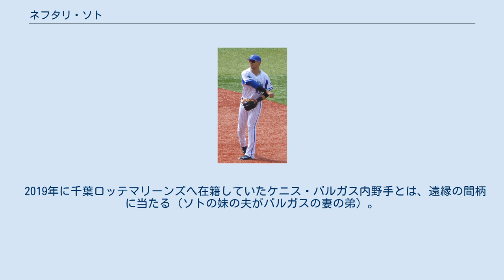ネフタリ・ソト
打点王_(NPB)
ネフタリ・O・ソト（Neftalí O. Soto, 1989年2月28日 - ）は、横浜DeNAベイスターズに所属するプエルトリコ・マナティ出身のプロ野球選手（内野手、外野手）。
右投右打。
 2007年のMLBドラフト3巡目（全体109位）でシンシナティ・レッズから指名され、プロ入り。
契約後、傘下のルーキー級ガルフ・コーストリーグ・レッズでプロデビュー。
40試合に出場して打率.303・2本塁打・28打点・2盗塁の成績を残した。
 2008年はパイオニアリーグのルーキー級ビリングス・マスタングスとA級デイトン・ドラゴンズでプレーし、2球団合計で67試合に出場して打率.340・11本塁打・47打点・2盗塁の成績を残した。
 2009年はA+級サラソタ・レッズでプレーし、131試合に出場して打率.248・11本塁打・57打点・1盗塁の成績を残した。
 2010年はA+級リンチバーグ・ヒルキャッツでプレーし、134試合に出場して打率.268・21本塁打・73打点の成績を残した。
 2011年はAA級カロライナ・マドキャッツとAAA級ルイビル・バッツでプレーし、2球団合計で106試合に出場して打率.278・31本塁打・80打点・1盗塁の成績を残した。
11月18日には40人枠入りした。
 2012年はAAA級ルイビルでプレーし、122試合に出場して打率.245・14本塁打・59打点・2盗塁の成績を残した。
 2013年は開幕からAAA級ルイビルでプレーし、5月18日にメジャー初昇格した。
同日のフィラデルフィア・フィリーズ戦でメジャーデビュー。
この年メジャーでは13試合に出場するも、13打席で無安打だった。
 2014年は21試合に出場して打率.100・1打点の成績を残した。
オフの10月28日に40人枠を外れる形でAAA級ルイビルへ配属された後、11月3日にFAとなり、12月8日にマイナー契約で再契約した。
 2015年3月23日に金銭トレードで、シカゴ・ホワイトソックスへ移籍した。
この年は傘下のAAA級シャーロット・ナイツでプレーし、53試合に出場して打率.246・2本塁打・24打点の成績を残した。
 2016年2月8日にワシントン・ナショナルズとマイナー契約を結んだ。
この年は傘下のAA級ハリスバーグ・セネターズとAAA級シラキュース・チーフスでプレーし、2球団合計で122試合に出場して打率.274・10本塁打・62打点・2盗塁の成績を残した。
 2017年もAA級ハリスバーグとAAA級シラキュースでプレーし、2球団合計で135試合に出場して打率.311・24本塁打・82打点の成績を残した。
契約期間中の10月31日から11月1日までは、日本国内で横浜DeNAベイスターズの入団テストに参加した。
 2017年11月10日に、横浜DeNAベイスターズへの入団が発表された。
前述した入団テストの結果を受けての1年契約で、背番号は99。
登録名にはソトを使用する。
 DeNAでは、この年に在籍していた6人の外国人選手のうち、日本シリーズ進出に貢献したホセ・ロペスと3名の投手（ジョー・ウィーランド、スペンサー・パットン、エドウィン・エスコバー）が揃って残留。
11月10日には、ソトに加えて、エディソン・バリオスをベースボール・チャレンジ・リーグの富山サンダーバーズから獲得することも発表した。
このため、一軍の公式戦で同時に登録できる選手数が4名に限られる外国人枠を、上記の5選手と争った。
 2018年には、春季キャンプから、本職の内野に加えて外野の守備を練習。
キャンプの終了後には、一軍監督のアレックス・ラミレスから「野手MVP」に選ばれた。
オープン戦では、15試合の出場で2本の本塁打を打つとともに、NPB全球団の規定打席到達者では7番目（チームでは倉本寿彦に次いで2番目）に高い打率.313を記録。
ロペス、パットン、バリオスと並んで、一軍公式戦の開幕登録メンバーへ名を連ねた。
しかし、東京ヤクルトスワローズとの開幕戦（3月30日）の試合前練習で右ふくらはぎの違和感を訴えたため、開幕戦への出場を見送った末に翌3月31日付で出場選手登録を抹消された。
抹消後は、外野手としてイースタン・リーグ公式戦6試合に出場する...